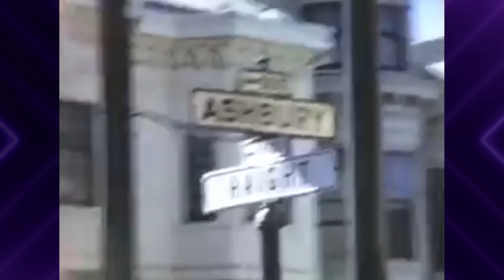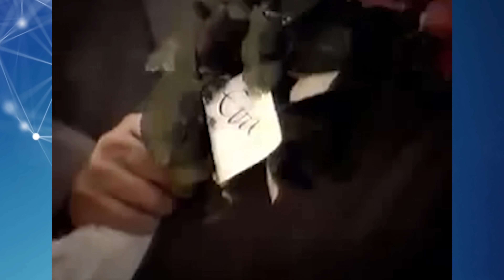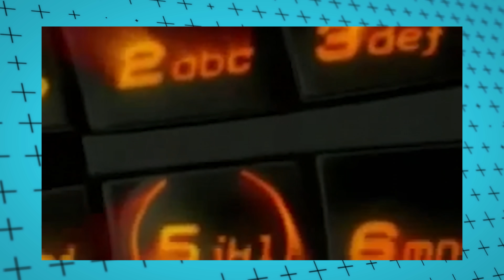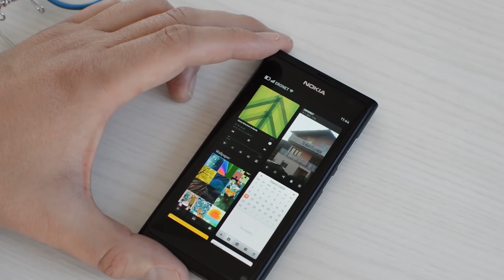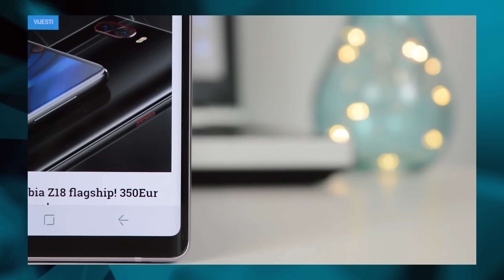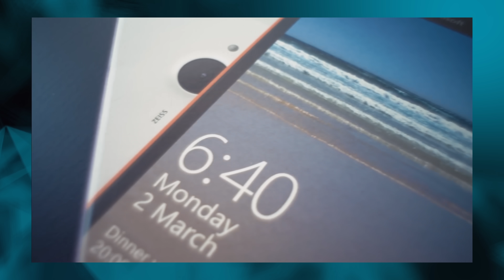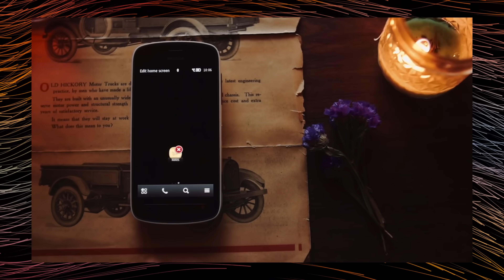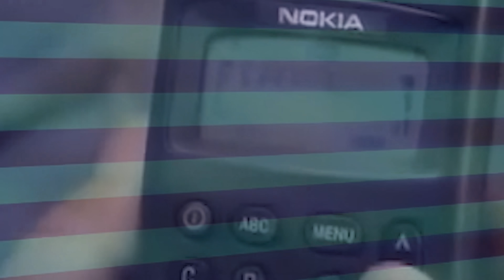Što se DOGODILO SA NOKIA TELEFONIMA?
Video sponzorira World Of Warships. Registrirajte se ovdje za specijalni paket
Ako se registirate za World of Warships na linku iznad, besplatno dobijete paket u vrijednosti od 25 EUR koji uključuje:
- 200 doubloona
- 2 moćna broda
- 2.5 milijuna kredita
- 7 dana premium accounta
Nokia je bila nekadašnji gigant industrije telefona, no danas nema ni približno visok status kod korisnika kao što je nekada imala. Što se dogodilo s Nokia telefonima od njihovih trenutaka slave do danas, saznat ćete u našem novom videu u kojem smo se prisjetili svih legendarnih Nokia modela, ali i objasnili zašto Nokia danas više nije ni "N" od Nokije koja je vladala industrijom.

Volite geekovsku raspravu? Pridružite nam se na Bajtbox DISCORDU

Pratite naš portal za najnovije recenzije i vijesti iz svijeta tehnologije

Sviđa vam se naš rad i želite nas podržati? Kupujete na online trgovinama kao Gearbest, Geekbuying itd.?